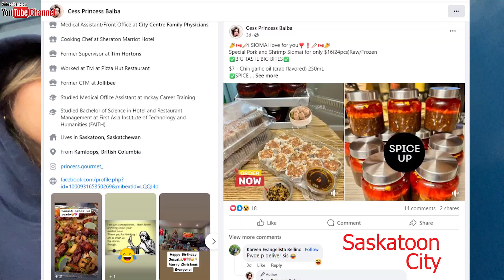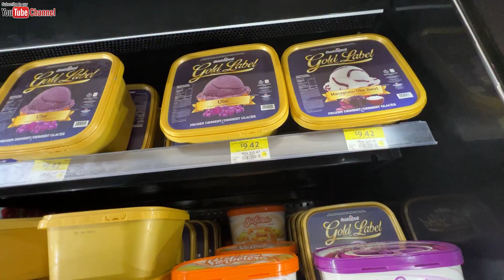SUNDAY RANDOM VLOG MUNA DITO SA SASKATOON CITY| FRIENDS| FOODS| SASKATCHEWAN🇨🇦🇵🇭